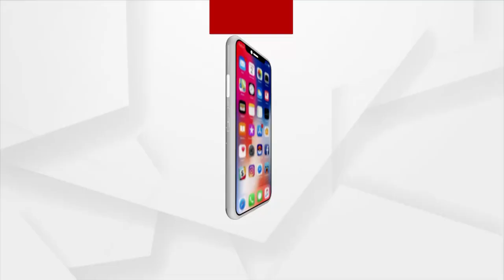Today is the Saptapuri Amavasya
ଆଜି ସପ୍ତପୁରୀ ଅମାବାସ୍ୟା । ଭାଦ୍ରବ ମାସର ଅମାବାସ୍ୟାକୁ ସପ୍ତପୁରୀ ଅମାବାସ୍ୟା କୁହାଯାଏ । ଏହି ଅମାବାସ୍ୟା ତିଥିରେ ମହାପ୍ରଭୁ ଶ୍ରୀଜଗନ୍ନାଥଙ୍କ ଠାରେ ସପ୍ତପୁରୀ ଭୋଗ ଲାଗିଥାଏ । ଆଜି ଠାକୁରଙ୍କ ଅବକାଶ ନୀତି ସରିବା ପରେ ବେଶ କରାଯାଇଥାଏ ।